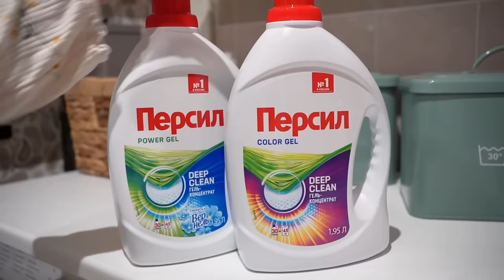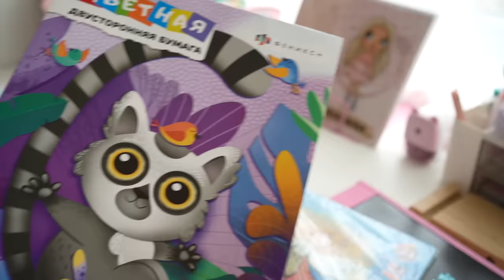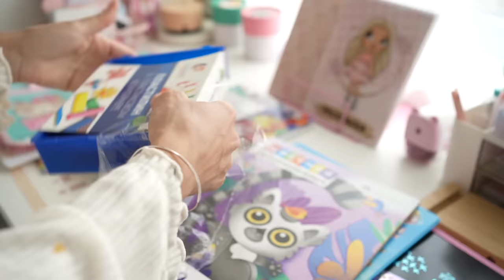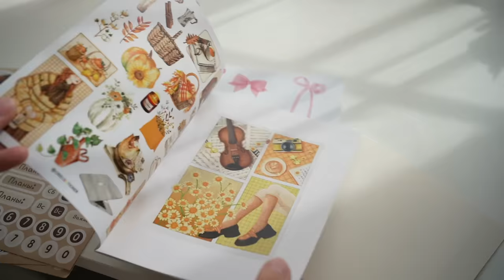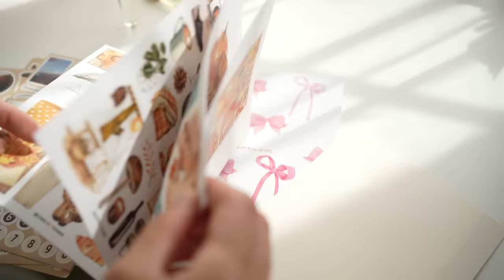БОЛЬШОЙ ВЛОГ наш первый класс 🎒 прогулка ☕️ покупки 🛍️ сборы в школу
С 11 сентября по 5 ноября в сети магазинов Магнит проходит акция — покупайте любой гель для стирки Персил в Магнит или заказывайте с доставкой в их приложении и выигрывайте призы! Следите за стартом Акции, чтобы не упустить свой шанс выиграть главный приз — сертификат на обновление дома

Erid: 2Vtzqx5KHJn

Реклама. ООО «ЛАБ Индастриз». ИНН 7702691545

Реклама. ООО “Мегаперфюме” ИНН: 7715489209, Erid: LjN8Jvyef
Оформляйте бесплатную дебетовую карту от МТС Деньги и получайте 30% кешбэк за покупки в супермаркетах